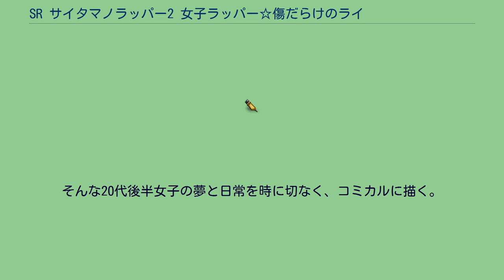SR サイタマノラッパー2 女子ラッパー☆傷だらけのライム